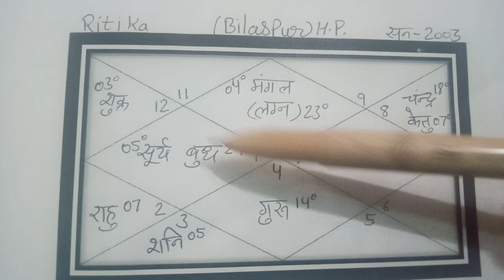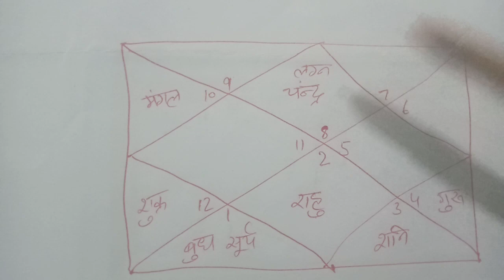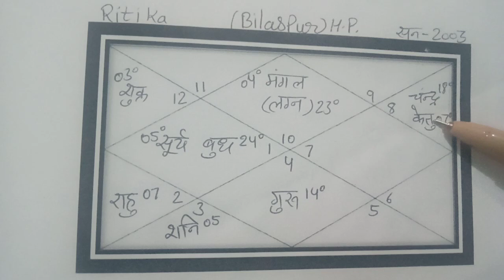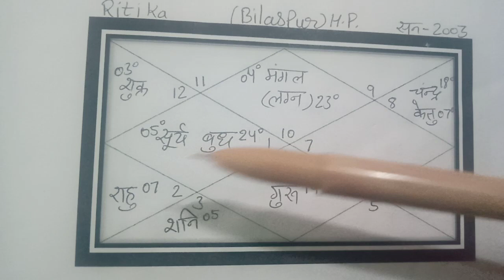मनुष्य ऐश्वर्यवान,नीतिज्ञ,कार्यदक्ष यह तीनों बलवान ग्रह सूर्य शुक्र मंगल और.गुरु